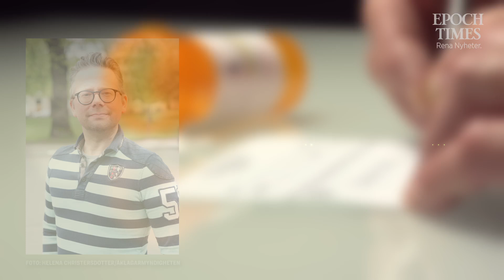Farmaceut åtalas – misstänks ha förfalskat mängder av recept på smärtstillande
En 53-årig farmaceut från Värmland åtalades idag för synnerligen grovt narkotikabrott, grovt bedrägeri och trolöshet mot huvudman. Han misstänks för att ha förfalskat recept på arbetsplatsen för att skaffa stora mängder Oxycontin.